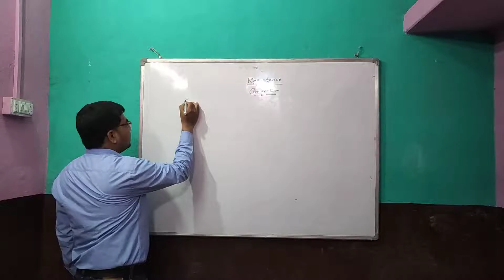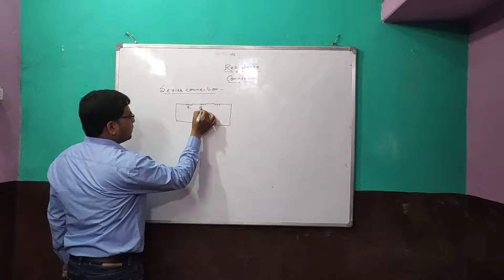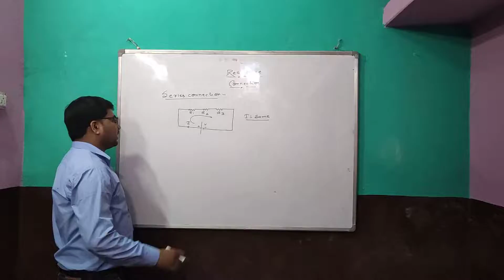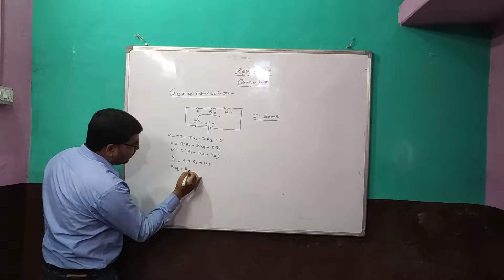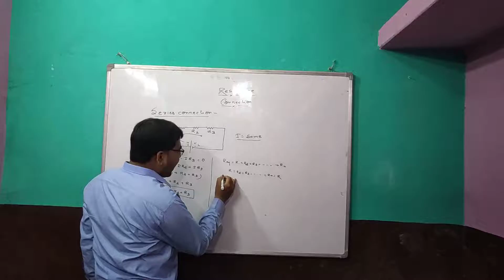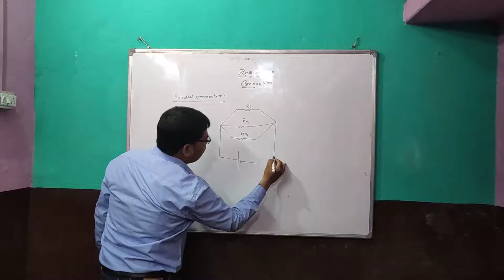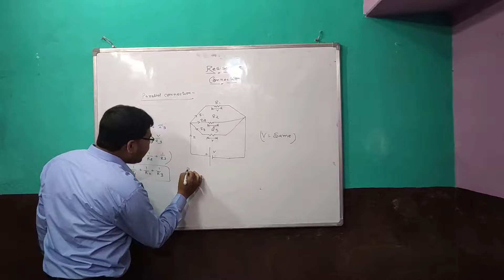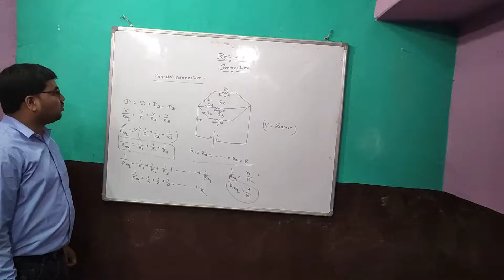23 August 2022